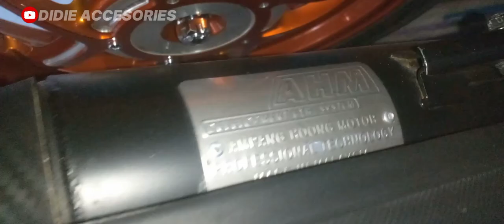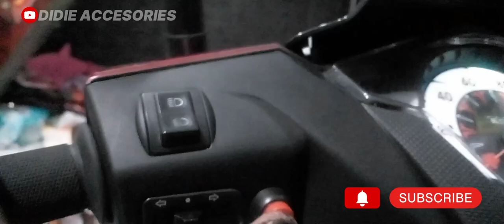BILED DANA PELAJAR DI BEAT KARBU MAKIN KEREN BRO 😎